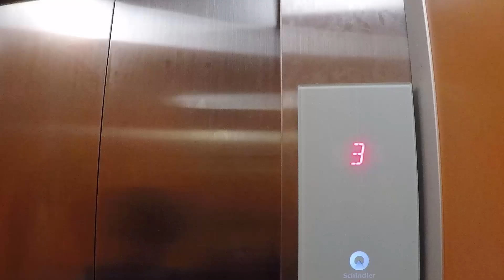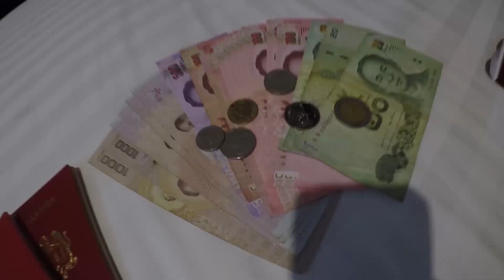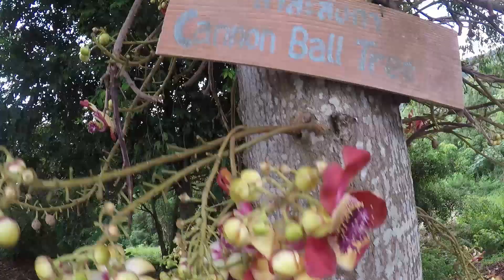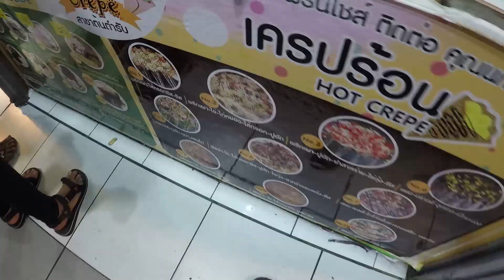【LicoVlog】泰國合艾3D2N自驾自由行 Thailand Hatyai 3D2N Vacation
First part: SHAUN (숀) – Way Back Home (집으로 가는 길) Lyrics가사
Second part: 숀(Shaun) - Way back home COVER by 보라미유

Vacation period: June 2019
自驾旅行 Driving to Hatyai

因为自驾入境，需准备一些文件：
跨国车辆入出境
（一）入境手续及材料
1、护照、合法驾照（LICENSE）、车辆登记本（VEHICLE REGISTRATION DOC），在入境口岸的泰国海关办理手续。海关审核材料，现场打印《车辆入出境报关表》（SIMPLIFIED CUSTOMS DECLARATION FORM）并留存原件，复印件退申请人。
2、再持本人有效护照及来泰签证、《车辆入出境报关表》复印件到泰国移民局（与海关同一办公地点）办理手续，填写《入出境卡》（DEPARTURE & ARRIVAL CARD）、《车辆信息表》（INFORMATION OF CONVEYANCE TM2）、《乘客信息表》（PASSENGER LIST TM3）。移民局在申请人护照、出境卡、TM2表上盖入境章，将出境卡订在护照签证页，并留存入境卡、TM2及TM3表原件，复印件退申请人。

（二）出境手续及材料
1、持本人有效护照及来泰签证、出境卡、TM2及TM3表的复印件，到出境口岸的泰国移民局办理手续。移民局将收回复印件、出境卡，在护照上盖出境章。
2、持本人有效护照及来泰签证、《车辆入出境报关表》复印件到海关办理手续。海关将收回复印件。

3、外国车辆一般在泰停留不得超过30天。违者罚款为1天1千铢，最高不超过1万铢。

注意：
1、申请人如非车主，须提供车主《授权委托书》。
2、全车乘客均需持有效护照和来泰签证。
3、泰方退申请人的所有文件须全程随车携带备查。
4、擅自撕下或遗失出境卡，出境将受阻。
5、泰国法律规定，在泰国须持国际驾照或泰国本地驾照驾车。

二、关于保险
泰国移民局规定，外国公民在泰自驾游，必须购买泰国本地的交通安全保险，投保公司、险种和保额不限。入境口岸有售最基本的交通强制险（COMPULSORY INSURANCE）。此险只保受伤人员，不保车辆。
泰国交通事故赔偿主要依靠保险，额外索赔须通过民事诉讼实现，耗时耗力，肇事车主实际经济能力对索赔结果影响较大。建议出国前购买境外人身意外保险，入境时再购买泰国本地交通保险。

Document checklist for Malaysian drivers

For a Malaysian to drive or even ride into Thailand, below is the complete list of documents required at the Sadao Immigration Checkpoint (Thai side):

If vehicle is under your name:
1. TM2 Information of Conveyance Form – 2 copies | Download
2. TM3 Passenger List Form (only needed when there are passengers) – 2 copies
3. TM6 Arrival/Departure Card
4. Passport – valid for at least 6 months
5. Malaysian Driving License or International Driving License
6. Original Grant/Vehicle Ownership Certificate (VOC) – you may request for it to be returned if it is with the bank
7. Simplified Customs Declaration Form
8. Road Tax (Sticker on Windscreen) – ensure it is not expired
9. Compulsory Motor Insurance (CMI)

If vehicle is NOT under your name:

1. TM2 Information of Conveyance Form – 2 copies
2. TM3 Passenger List Form (only needed when there are passengers) – 2 copies
3. TM6 Arrival/Departure Card
4. Passport – valid for at least 6 months
5. Malaysian Driving License or International Driving License
6. Grant/Vehicle Ownership Certificate (VOC) – or a certified true copy of either one
7. Authorization letter from the vehicle’s owner and copy of the owner’s passport/identification card
8. Simplified Customs Declaration Form
9. Road Tax (Sticker on Windscreen) – ensure it is not expired
10. Compulsory Motor Insurance (CMI)